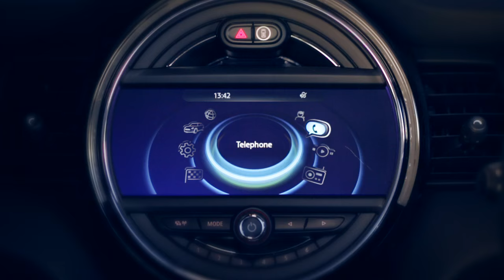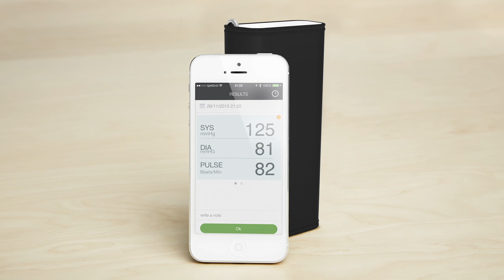Wearable technology will “transform the doctor-patient relationship”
Wearable technology will revolutionise healthcare for doctors and patients alike, says the director of design studio Vitamins in our final movie from December's Wearable Futures conference.

The QardioArm blood pressure monitor from Vitamins
The QardioArm blood pressure monitor by Qardio
"In the future there’s no doubt that wearable technologies are going to be part of our everyday lives," says Duncan Fitzsimons of design studio Vitamins, which has worked with healthcare company Qardio to develop a new range of wearable health-monitoring devices.

Increased usage of such devices will, he claims, make the "the doctor-patient relationship change for the better".